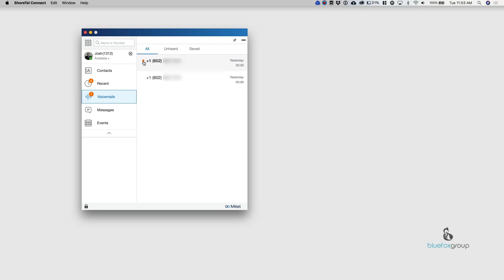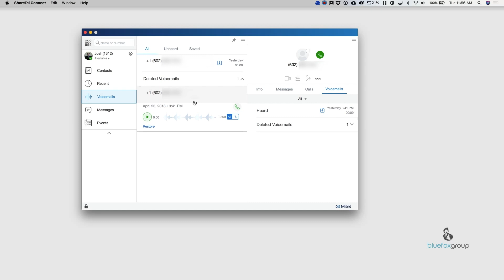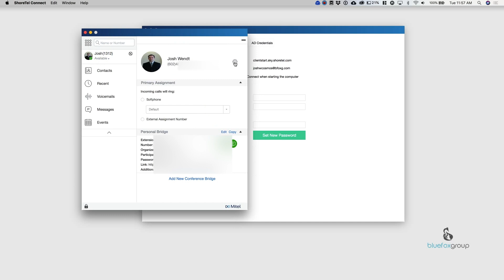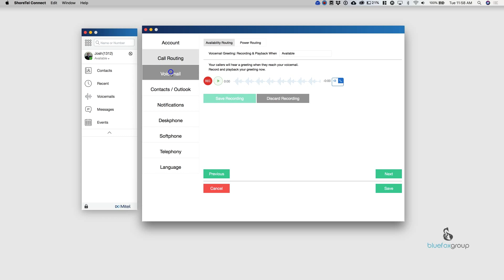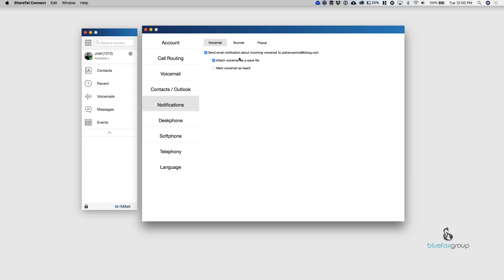How To Use The ShoreTel Mitel Connect Client Voicemail Tab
Today's video is all about the Mitel Connect Software Voicemail Tab.  Learn how to use your business telephone systems voicemail functionality. We look at the software as well as the preferences tab.

The ShoreTel phone system was acquired by Mitel communications in late 2017.  The ShoreTel Connect platform is now known as the Mitel MiVoice Connect platform.  It still has all the same features.

Canon EOS 80D
Rode Microphone Pro
Neewer 176 LED Lighting

--On Screen Recording--
Yeti USB Microphone

Blue Fox Group - Our goal is simple: to provide customers reliable, proactive, and comprehensive IT solutions that simplify your technology, streamline your operations and allow you to focus on what matters most—growing your company.